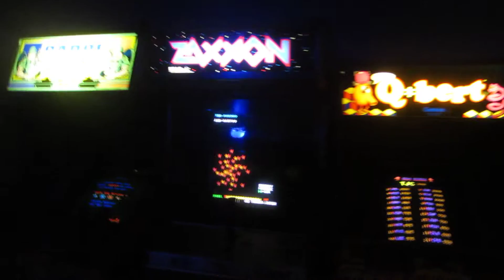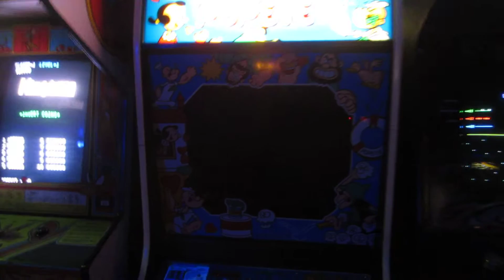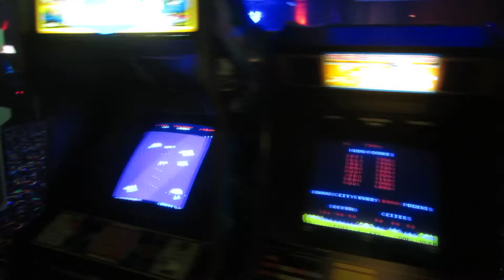Need some New Friends in my life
Arcade update 02/07/2016